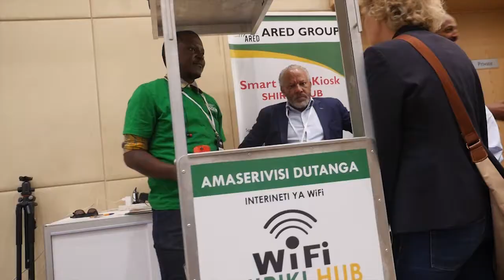DAY 1: HIGHLIGHT OF THE AFRICA TECH SUMMIT KIGALI 2019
This is the Day 1 highlight of the Africa Tech summit that happened in February, very interesting conversation we had.